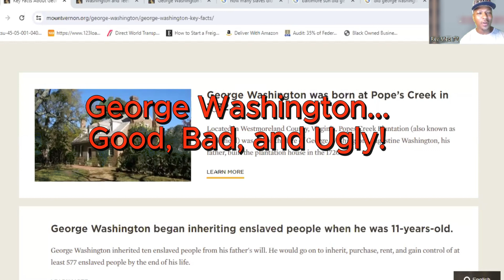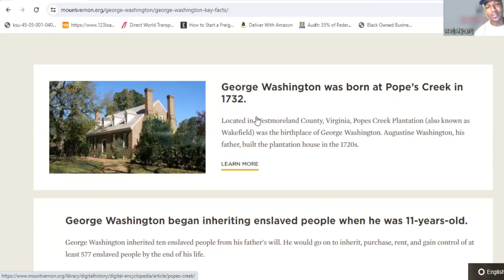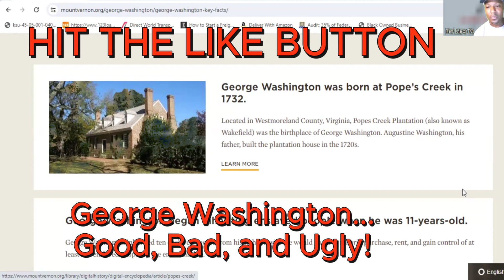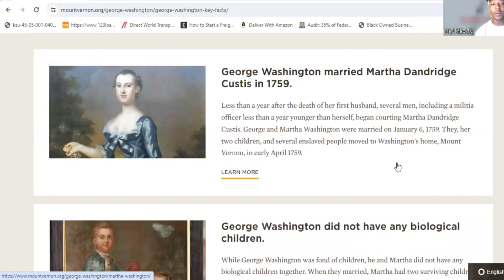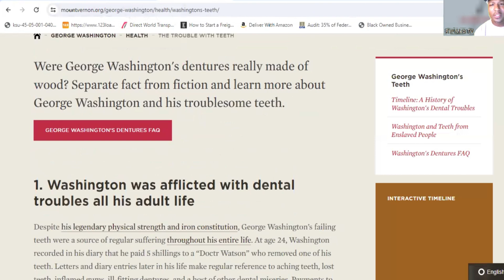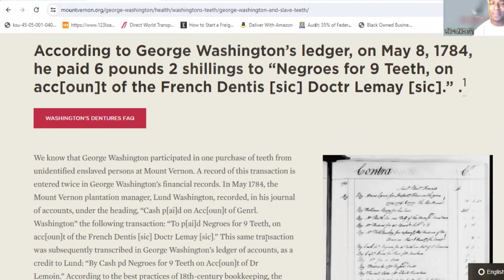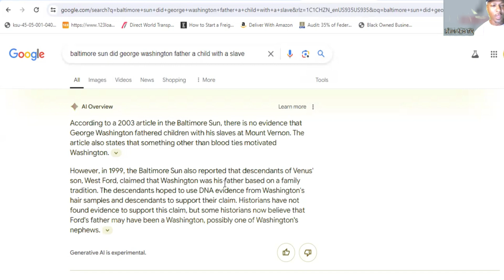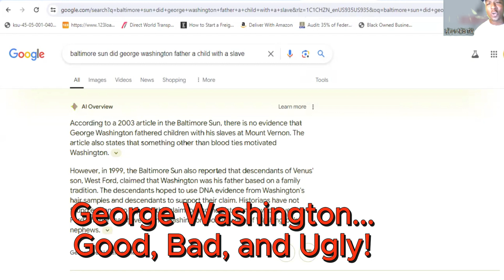George Washington Good, bad, ugly 1st President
racist, slave owner, leader, dirty, cruel